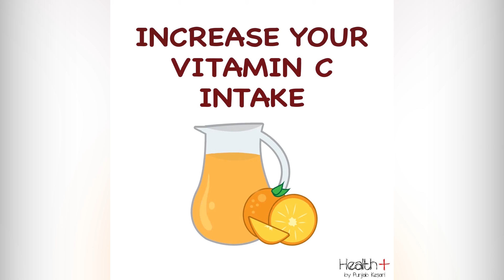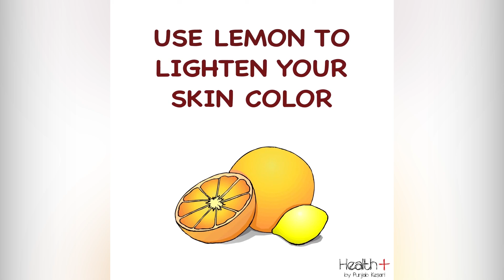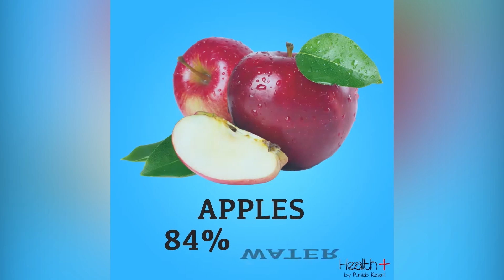Natural Ways To Get Fair Skin Fast